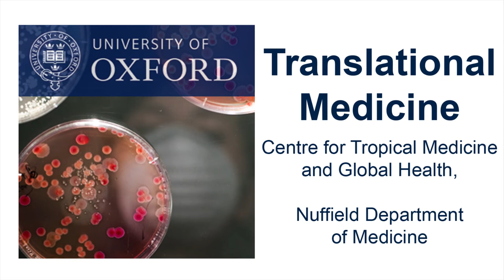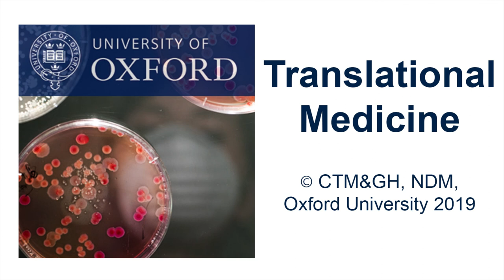Sophie Yacoub: Dengue in Vietnam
Dr Sophie Yacoub from our OUCRU (Oxford University Clinical Research Unit) unit in Ho Chi Minh City, Vietnam, tells us about her research on dengue.
Dengue is a viral infection with no therapy or effective vaccine, and a minority of patients go on to develop severe disease. To better control the infection, the dengue group at OUCRU is working to understand its biological mechanisms, targeting it with different therapies, and using innovative technology to monitor patients and predict which will develop severe disease.